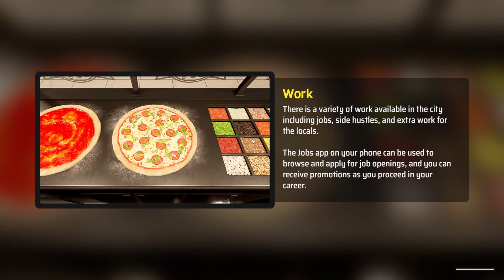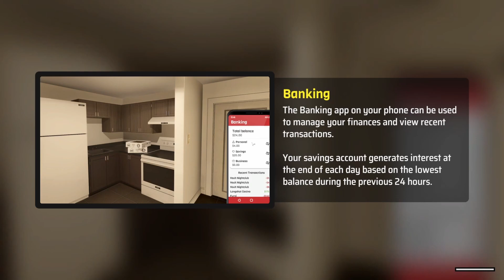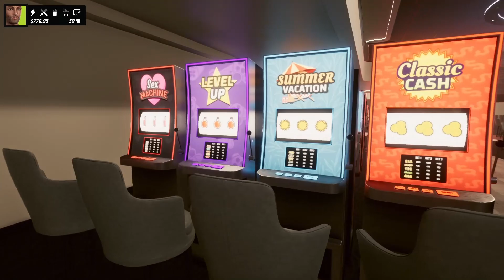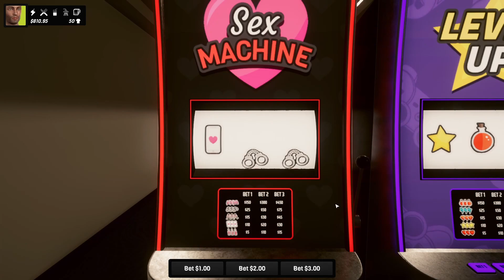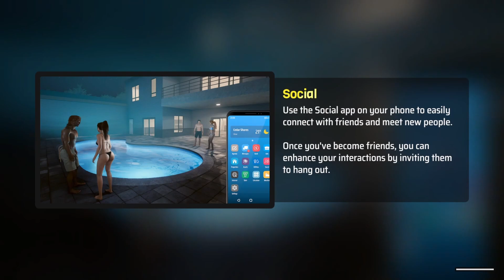Exploring The Map | Denizen | Episode 3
Welcome to a new series on the channel as we take on Denizen. Time to take on a new life adventure in a new city.

- Personal Gifts